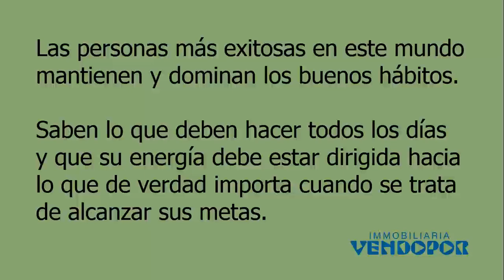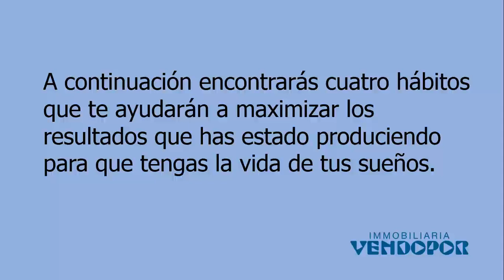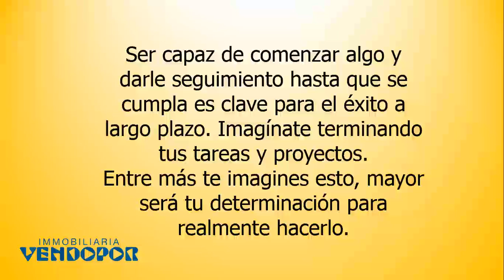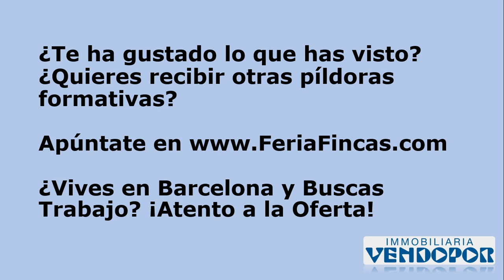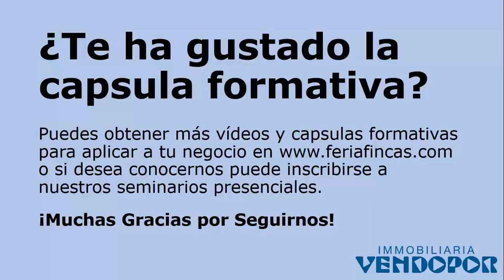Los 4 Hábitos Vitales para Tener Éxito - Coaching Crecimiento Personal Emprendedores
Mostramos los 4 hábitos vitales para tener éxito en la vida...

Las personas más exitosas en este mundo mantienen y dominan los buenos hábitos. Saben lo que deben hacer todos los días y que su energía debe estar dirigida hacia lo que de verdad importa cuando se trata de alcanzar sus metas.

Las malas noticias son que la mayoría de la gente no tiene buenos hábitos. Las buenas noticias son que si eres infeliz por tu situación actual puedes cambiar gradualmente la trayectoria alterando lo que haces diariamente. Para alcanzar altos niveles de éxito debes comenzar a desarrollar hábitos de los más exitosos.

Abajo encontrarás cuatro hábitos que te ayudarán a maximizar los resultados que has estado produciendo para que tengas la vida de tus sueños.

1. Enfoca tu energía... (Continua en vídeo)

2. Ten la habilidad de priorizar... (Continua en vídeo)

3. Proyecta y completa las tareas... (Continua en vídeo)

4. Piensa positivamente... (Continua en vídeo)

No importa dónde estés en tu vida, siempre habrá algo que puedas alcanzar. Cuando buscas ser una mejor persona e inviertes en tu futuro y habilidades creces como individuo, lo que provocará que tu valor y éxito aumenten.

¡Gracias por visualizar el vídeo!